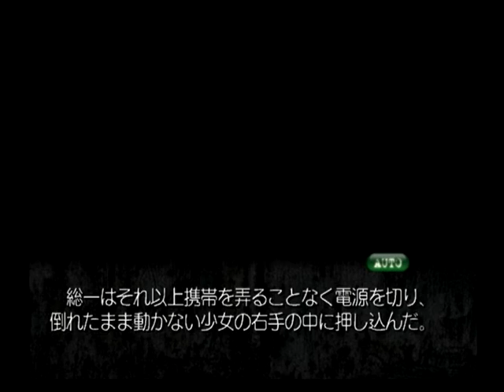【PS2】シークレットゲーム KILLER QUEEN 初見プレイ Part１３ ～総一達は血痕の続きを探していた 【スタートオンゲームズ2】【スタゲー2】【JAPAGE】